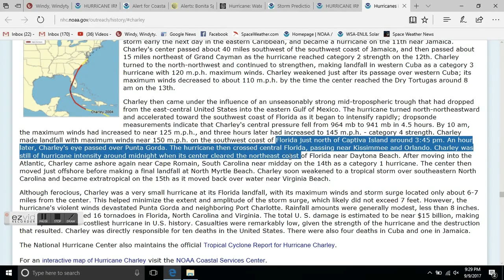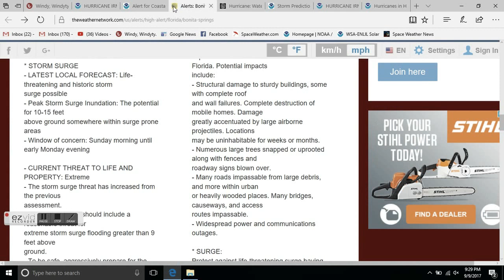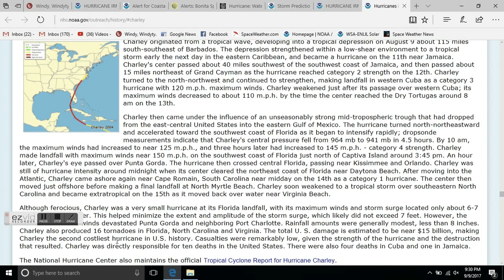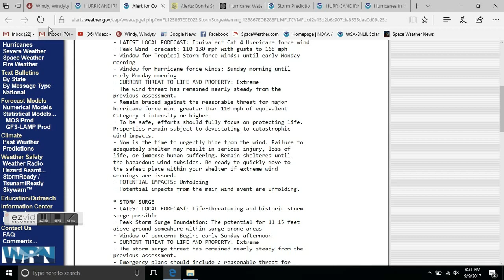HURRICANE IRMA - FLORIDA LANDFALL FORECAST - HISTORIC STORM SURGE EXPECTED - NAPLES, BONITA SPRINGS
As of 10p.m. mountain time 9/9/2017 Cat 3 - 120mph sustained winds - 933mb - NW at 6mph
- Peak Wind Forecast: 110-130 mph with gusts to 165 mph
- Window for Tropical Storm force winds: until early Monday
morning
- Window for Hurricane force winds: Sunday morning until
early Monday morning
- CURRENT THREAT TO LIFE AND PROPERTY: Extreme
- The wind threat has remained nearly steady from the
previous assessment.
- Remain braced against the reasonable threat for major
hurricane force wind greater than 110 mph of equivalent
Category 3 intensity or higher.
- To be safe, efforts should fully focus on protecting life.
Properties remain subject to devastating to catastrophic
wind impacts.
- Now is the time to urgently hide from the wind. Failure to
adequately shelter may result in serious injury, loss of
life, or immense human suffering. Remain sheltered until
the hazardous wind subsides. Be ready to quickly move to
the safest place within your shelter if extreme wind
warnings are issued.
- POTENTIAL IMPACTS: Unfolding
- Potential impacts from the main wind event are unfolding.
* STORM SURGE : Life-threatening and historic storm
surge possible
- Peak Storm Surge Inundation: The potential for 11-15 feet
above ground somewhere within surge prone areas
- Window of concern: Begins early Sunday afternoon
- The storm surge threat has remained nearly steady from the
previous assessment.
- Emergency plans should include a reasonable threat for
extreme storm surge flooding greater than 9 feet above
ground.
- To be safe, aggressively prepare for the potential of
devastating to catastrophic storm surge flooding impacts.
Evacuation efforts should now be brought to completion.
Evacuations must be complete before driving conditions
become unsafe.
- Life-threatening inundation is possible. Failure to heed
evacuation orders may result in serious injury, significant
loss of life, or immense human suffering. Leave if
evacuation orders are given for your area. Consider
voluntary evacuation if recommended. Poor decisions may
result in being cut off or needlessly risk lives.
- POTENTIAL IMPACTS: Devastating to Catastrophic
- Widespread deep inundation, with storm surge flooding
greatly accentuated by powerful battering waves. Structural
damage to buildings, with many washing away. Damage greatly
compounded from considerable floating debris. Locations may
be uninhabitable for an extended period.
- Near-shore escape routes and secondary roads washed out or
severely flooded. Flood control systems and barriers may
become stressed.
- Extreme beach erosion. New shoreline cuts possible.
- Massive damage to marinas, docks, boardwalks, and piers.
Numerous small craft broken away from moorings with many
lifted onshore and stranded.
- LATEST LOCAL FORECAST: Flood Watch is in effect
- Peak Rainfall Amounts: Additional 12-18 inches, with
locally higher amounts
* TORNADO WARNING: Tornado Watch is in effect
- Situation is favorable for tornadoes
- CURRENT THREAT TO LIFE AND PROPERTY: Moderate
- The tornado threat has remained nearly steady from the
previous assessment.
- Emergency considerations should include a reasonable threat
for tornadoes.
- Be safe and remain ready to protect against tornado
impacts. Stay informed.
- Listen for tornado watches and warnings. If a tornado
approaches, quickly move to the safest place within your
shelter.
- POTENTIAL IMPACTS: Significant
- The occurrence of scattered tornadoes can hinder the
execution of emergency plans during tropical events.
- Several places may experience tornado damage with a few
spots of considerable damage, power loss, and
communications failures.
- Locations could realize roofs torn off frame houses, mobile
homes demolished, boxcars overturned, large trees snapped
or uprooted, vehicles tumbled, and small boats tossed
about. Dangerous projectiles can add to the toll.

- For storm information call 2-1-1